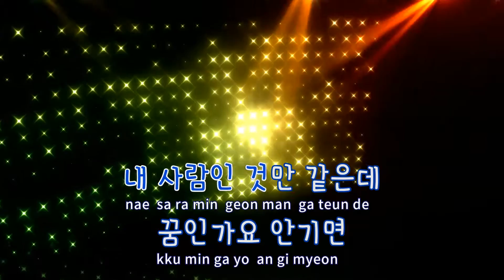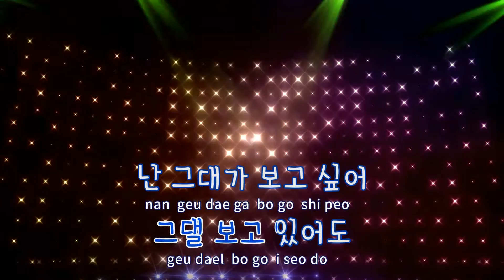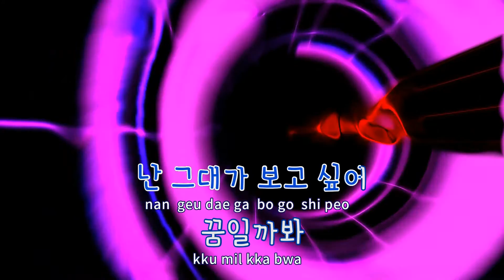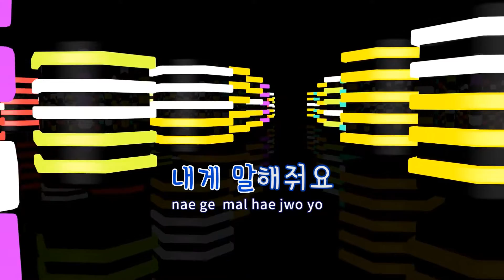[TJ노래방] 꿈인가요(전우치OST) - 김그림 / TJ Karaoke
꿈인가요(전우치OST)  --  김그림